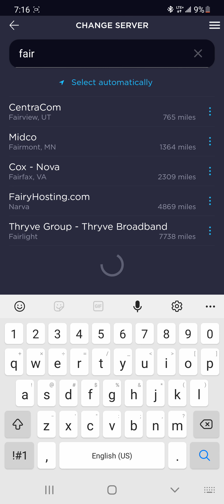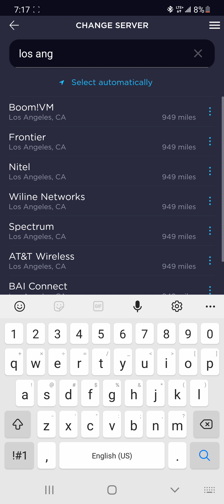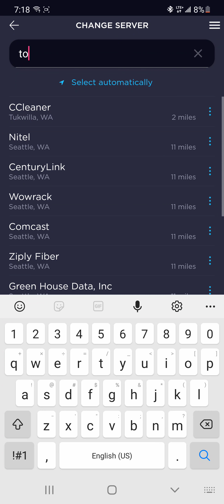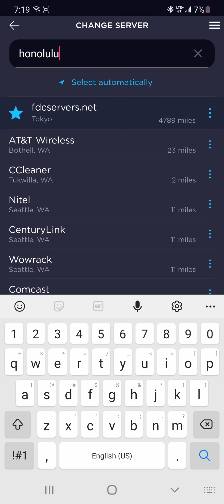Seattle Washington speed test AT&T 4G LTE 350 mbps per second Seattle tacoma International Airport